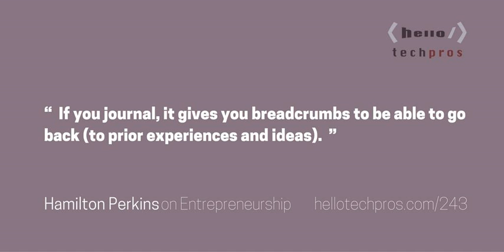243: Think Outside the Bag With Recycled Bottles and Billboards — Hamilton Perkins...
Hamilton Perkins is the founder and President of Hamilton Perkins Collection, a certified B Corporation, offering designer travel bags at an affordable price, while holding the highest standards of social and environmental performance, accountability, and transparency.

 What You Will Learn In This Episode  How this entrepreneur combined experience in DIY fashion, retail and banking to build a new product line. Why you should look at recycled materials for your next product. How much waste is generated in the United States. How to use imperfection in the manufacturing process to tell a unique story about each unit of product. The most critical personal trait to&nbsp;building a manufacturing business. How to connect with customers who love your mission and values through social media.